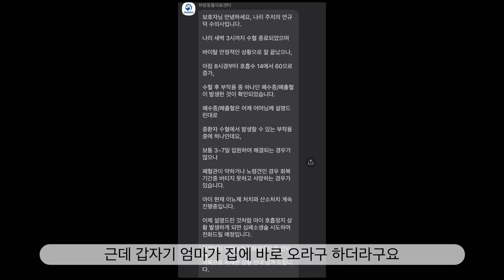나리 사랑해 안녕! | 나리가 무지개다리 건너갔어요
안녕하세요. 나리와 알콩달콩에서 맏언니였던 나리가
2023년 9월 6일 5시 10분에 무지개다리를 건넜습니다.

모두들 나리가 조심히 갈 수 있도록 인사해주세요.
감사합니다.

나리를 키우면서 노견 관련하여 궁금한게 있으시면 편하게 물어봐주셔도 됩니다.
전문가는 아니지만 나리를 키우면서 생긴 노하우가 있으면 같이 공유해도 좋을거같아요.

모든 반려동물 보호자 분들 행복하세요!
반려동물들도 행복해요!